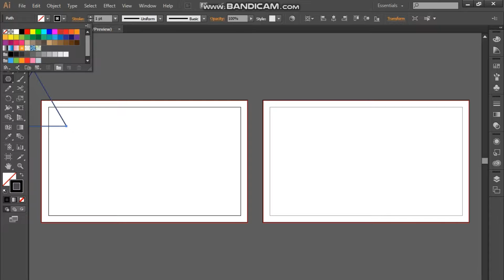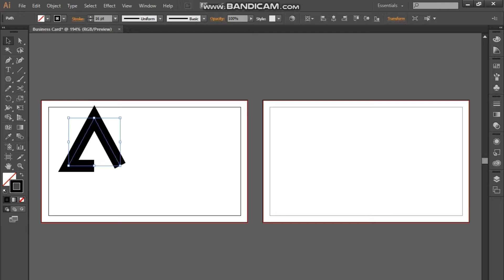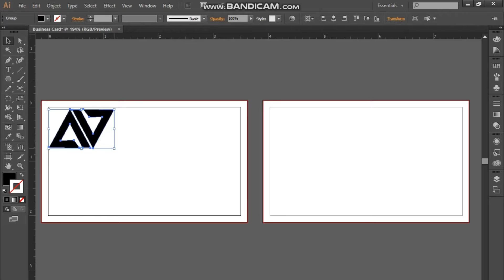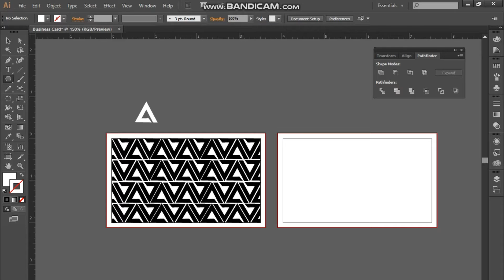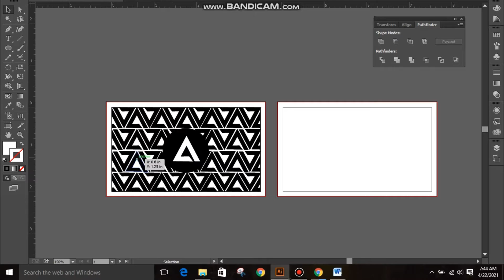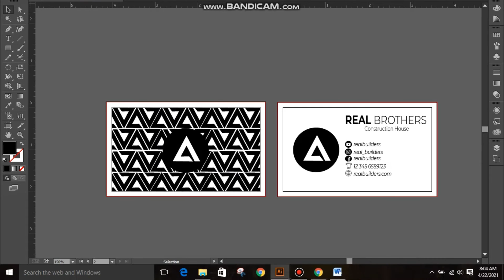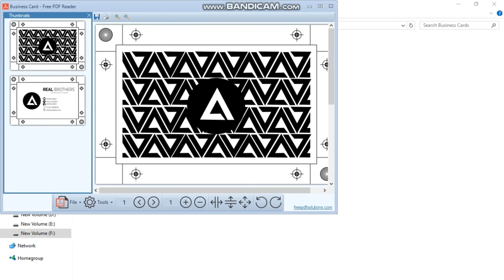How to create a Business card in illustrator | Business Card design tutorial illustrator | Madiha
This tutorial is about the complete process of business card in Adobe illustrator. They are simple in looks but use of some techniques give it a professional look.
Practicing business card is a  beginner step yet a necessary skill for all adobe Illustrator users.

In this tutorial you will learn:
How to create simple yet professional business card?
What are the dimensions of business card?
Which format is suitable for saving your files?

Video specs:
0:00 Start
0:02 Art board setting for business cards
0:16 Create a background for designing
0:33 Start creating pattern for business card
3:40 Place logo & Contact details
4:46 Save as for ‘print ready file’
5:40 Final look

If you’ve learned something new from this Adobe Illustrator tutorial or you have enjoyed creating simple logos, business card and presentation in Adobe Illustrator then like, share & Subscribe my channel for more easy tutorials.

If you have any queries or any suggestions for coming tutorials, then please drop your message in comments section.

You can also checkout my other illustrator
YouTube Tutorials:

How to create logo in illustrator step by step